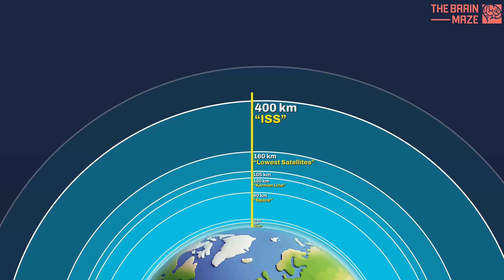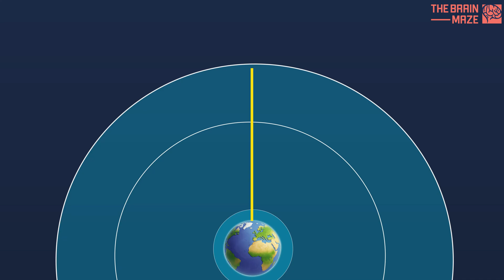How high up is space?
- If you could run straight up, you'd reach space in hours—but the journey wouldn’t end there. From the edge of the atmosphere to satellites and beyond, space stretches far above us—vast, silent, and endless.